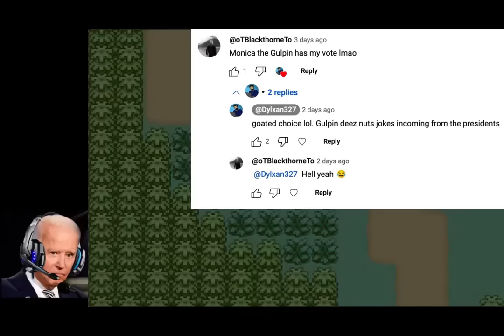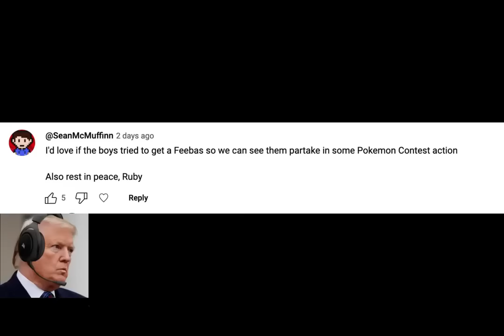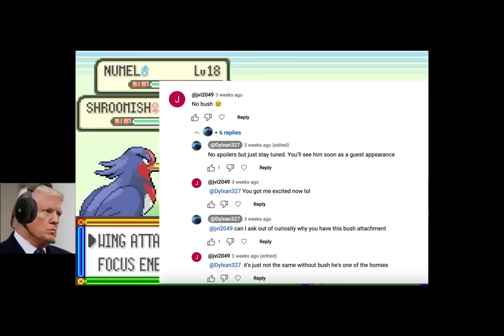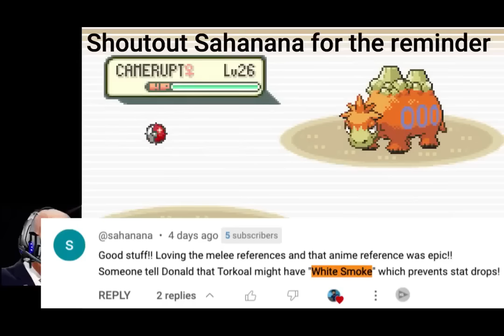Presidents Pokemon Emerald Playthrough (Episodes 1 - 10)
Hi everyone this is a compilation of all my AI Presidents Play Pokemon Emerald episodes up until this point. The timestamps for each episode are listed below. In this series, AI Trump, Obama, and Biden take on the generation 3 region of hoenn. Many guests come and go, and it's a biden blast throughout the whole thing.

I made this mega video because some people like to have things on in the background while they work, or some people even fall asleep to this sort of stuff, so this is for you guys.

If you're a fan of the series make sure to hop in the discord and say what's up. We are planning a pokemon showdown random battles tournament in the near future, where the winner will get an array of prizes. So come through for that, no cost of admission. My DMs are always open too if you wanna chat about the AI stuff, getting into youtube, or anything. Link to join

Chapters
0:00 Episode 1: Intro - Petalburg Woods
31:44 Episode 2 : Roxanne
52:22 Episode 3 : Dewford and Granite Cave
1:16:00 Episode 4 : Brawly
1:37:24 Episode 5 : Trick House + Mauville
2:05:21 Episode 6 : Wattson
2:38:53 Episode 7 : Fallarbor Town and Meteor Falls
3:07:18 Episode 8 : Mt. Chimney and Flannery
3:38:36 Episode 9 : Norman
4:16:56 Episode 10 : Surfing around +Weather Institute
4:52:22 : Feebas Special

I added a card for the pokemon showdown 1v1 between Joe and Donald for when it is relevant, in case you wanna see that battle. Kept it off the video though since it isn't technically pokemon emerald.

Artist - Yoshi_UMR on Youtube